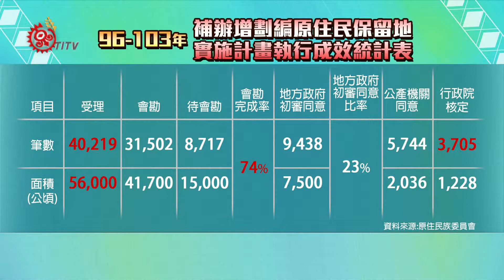增劃編年底截止 核定率不滿一成 2014-11-24 TITV 原視新聞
族人所關心的補辦增劃編原住民保留地實施計畫；原民會已經確定受理期限到103年年底，不再延期，還未申請的族人或是宗教團體；只要在年底前向鄉區公所申請，都可以受理，但根據原民會民國96到103年的統計數據；目前共有4萬219筆案件，總面積高達5萬6千公頃，鄉鎮市區公所會勘完成率達74%，但實際行政院最終核定的筆數僅僅只有3千705筆，不到一成，而核定率低的原因，原民會做出回應。

原民會表示；根據行政院在民國100七月有提出相關規定；如果一個地號有多人使用，都必須先分割清楚土地所有權，公產機關才會同意，行政院也才能進行核定工作，原民會統計在今年七月底前；待分割的土地還高達2551筆，這也是行政院最後核定率低的主要原因；但申請增劃編的範圍其實還受到水利法與土地法的規範。

原民會呼籲族人；若對鄉鎮市區公所駁回申請的原因有疑問，也可向原民會陳情，案子將會交由原民會補辦增劃編專案小組來釐清。